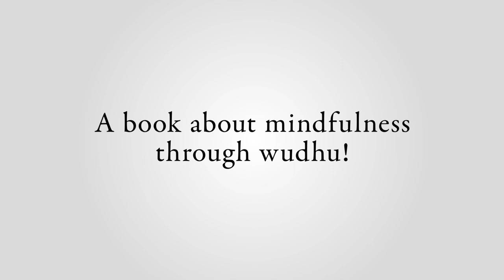Book Trailer Hamza's Pyjama Promise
It was an ordinary day for Hamza.
He changes into his pyjamas, and goes to brush his teeth before bed.
But when he looks at his reflection, he sees letters stuck all over the mirror
... and they are all addressed to HIM!
The letters are from his hands, his eyes, his feet, his ears, his mouth and even his nose!
They are all saying the same thing:
be mindful of how you use us!
What is Hamza to do?
Join Hamza for the bedtime routine he'll never forget!